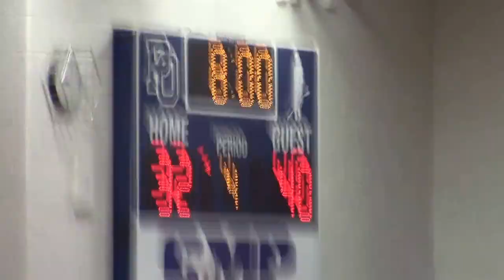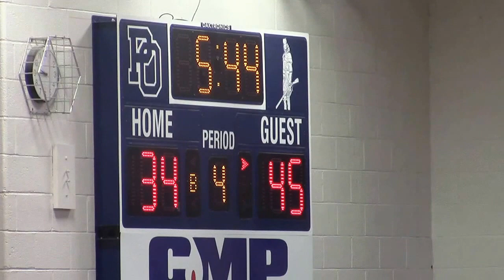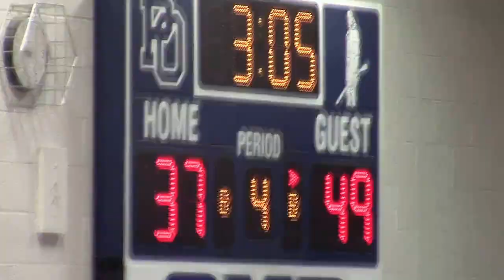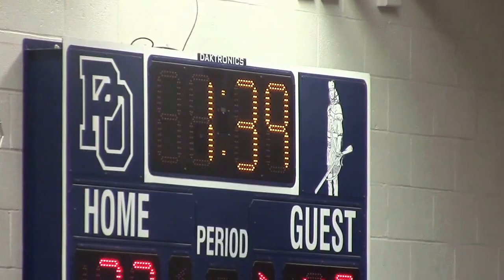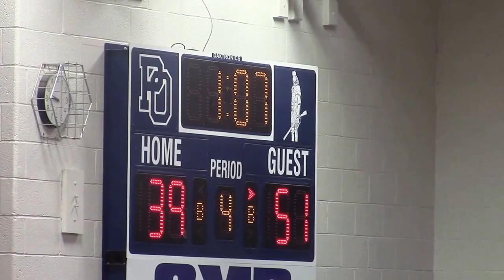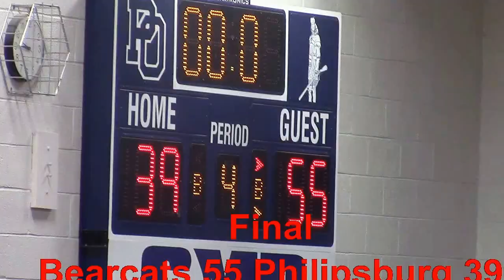The Huntingdon Channel: Huntingdon at Philipsburg 4th Period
Huntingdon at Philipsburg 4th Period